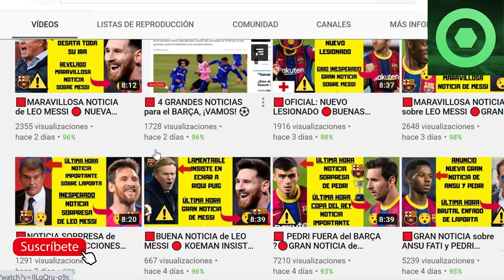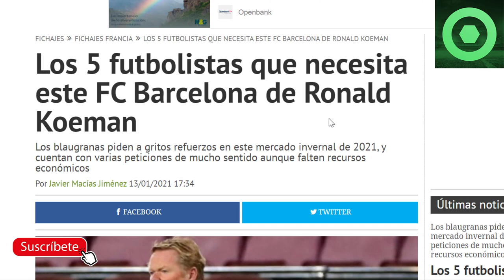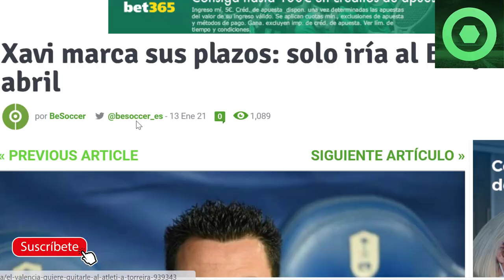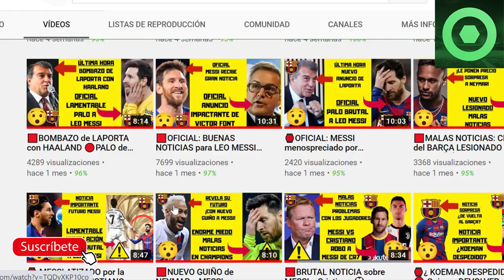🔴NUEVO ANUNCIO de LAPORTA 🔥XAVI HERNÁNDEZ DECIDE su FUTURO 🔥BARÇA VS REAL SOCIEDAD SUPERCOPA ⚽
Fuentes:
besoccer
fc barcelona noticias
fichajes net